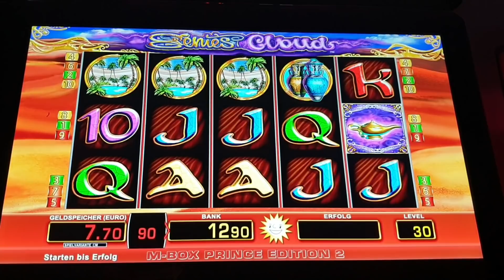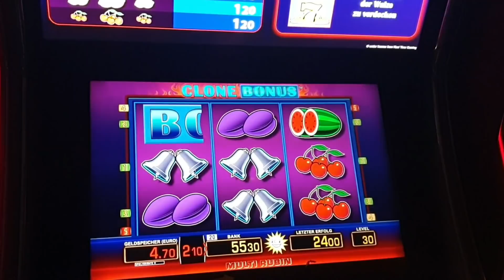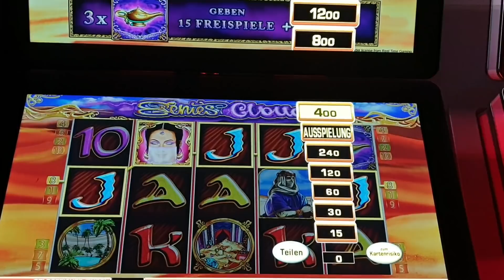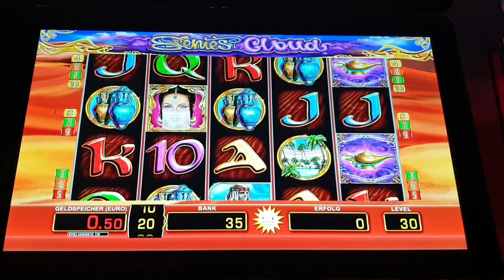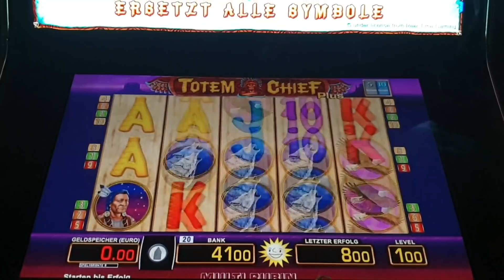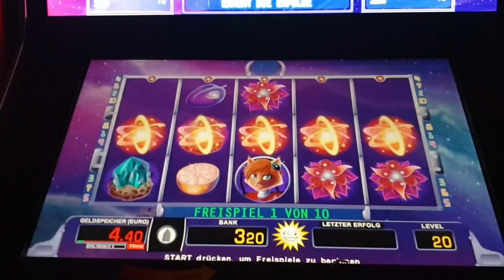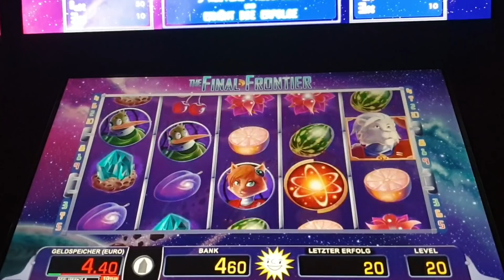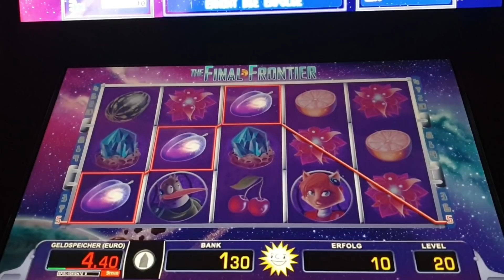Merkur/Novoline👍🔝💲"Automat is wie Magie Von Gewinn zu Verlust, Schein für Schein wird versucht."